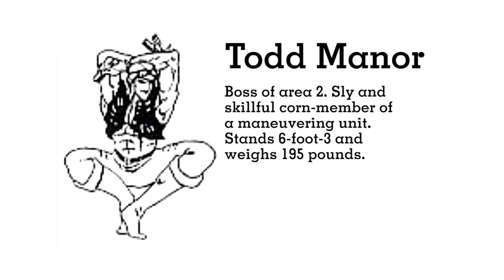Ikari III - Todd Manor (Profile)